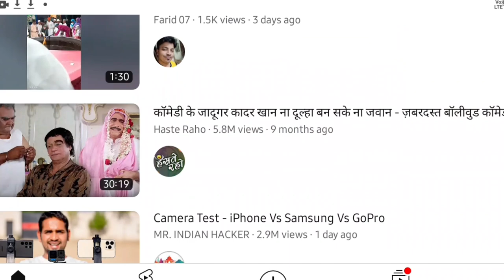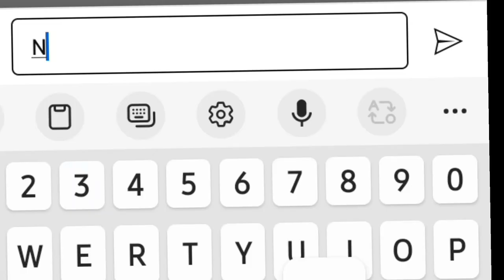4 चोंका देने वाली विडयु किलिप | आगर जिगर मै दम है तो देखें | Facts Video | Viral Facts video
4  चोंका देने वाली विडयु किलिप | आगर जिगर मै दम है तो देखें | Facts Video | Viral Facts video

ये चार किलिप है जो बहुत ही हैरान कर देने वाली है आप पुरी विडयु देखें मजा आजाएगा और हमारे चैनल को सपोर्ट करें पलिज भाई